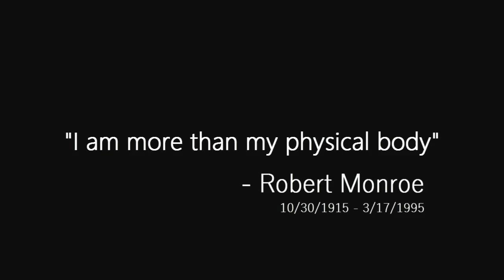Phase Evolution Introduction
Welcome to my new channel, where in the months to come, I will be discussing all Phase related phenomenon.